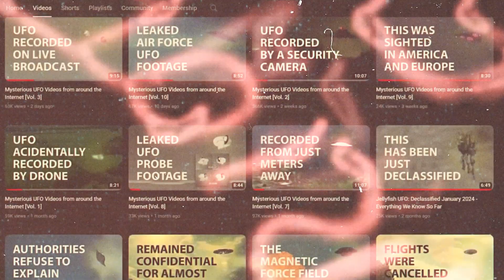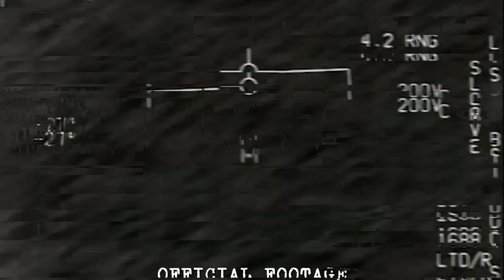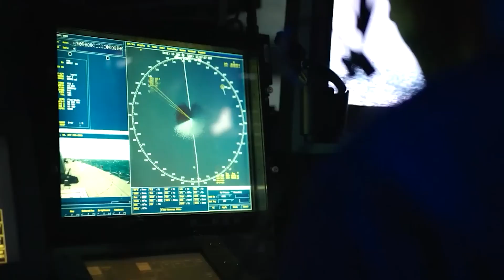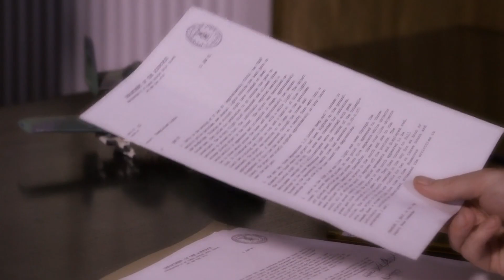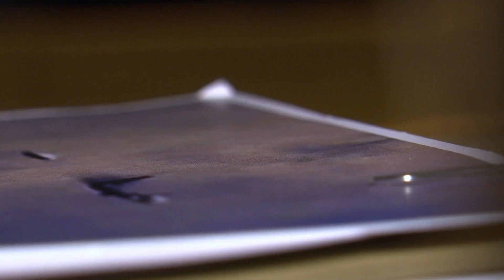5 MINUTES AGO: Terrifying UFOs Spotted Underwater Near Alaska's Coast!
"Embark on an unforgettable journey through the rugged beauty of Alaska's breathtaking landscapes with our immersive video tour of the Alaska Triangle. Experience the awe-inspiring sights from the comfort of your own home as we traverse the iconic Denali National Park, witness the majestic peaks of the Alaska Range, and delve into the mysterious allure of the legendary Triangle. Join us as we uncover the rich history, wildlife wonders, and untamed wilderness that define this enigmatic region. Get ready for an adventure that will leave you spellbound and longing for more."